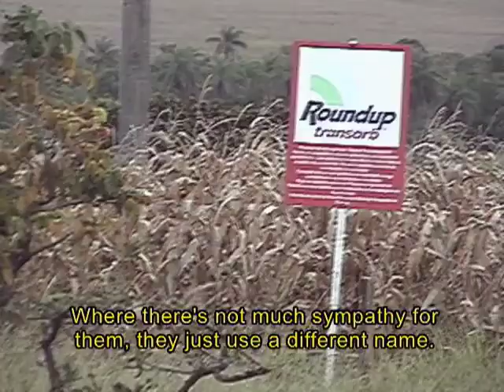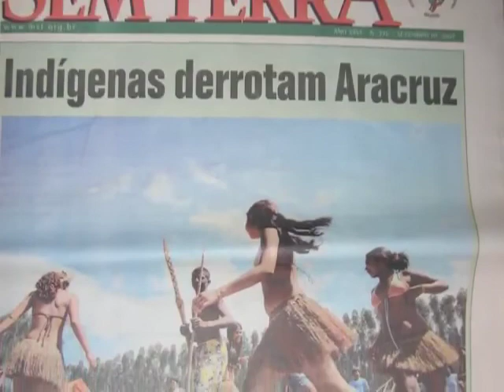AGROFUELS - Trailer - Extended Preview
A Film by Loren and Matt Feinstein

Agrofuels:
Starving People, Fueling Greed

Filmmakers Loren and Matt Feinstein provide an eye-opening account of the downside of alternative, food-based fuel sources. Delving deep into the world of agrofuels and monocrops, they explore how the increasingly common practice of diverting food crops to the industrial production of cellulose-based fuels is devastating indigenous communities, undermining small farmers, and endangering the environment across Latin America. Turning to the promise of the future, they also show how grassroots communities are developing better, cleaner alternatives. A good resource for courses dealing with the global economy, development issues, and the environment.

AgroFuels is a half-hour in depth educational supplement to the full-length feature Cicolvida.